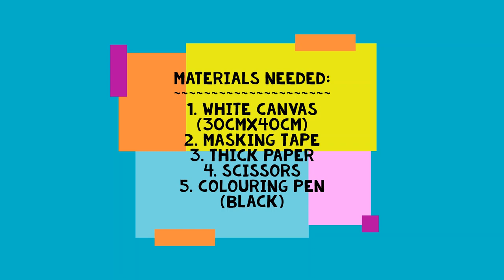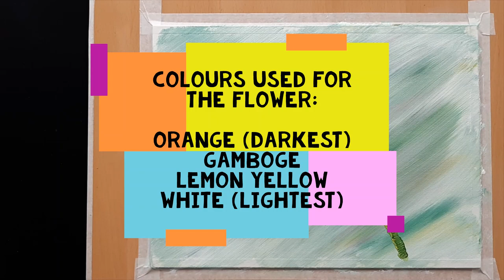Acrylic Painting Butterfly / Simple Techniques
Create this colourful butterfly painting in under 30 minutes with simple drawing and painting techniques. Take extra care when giving colour to the butterfly wings :)